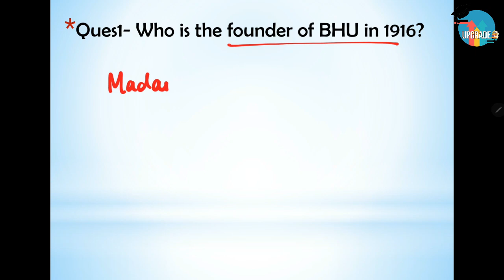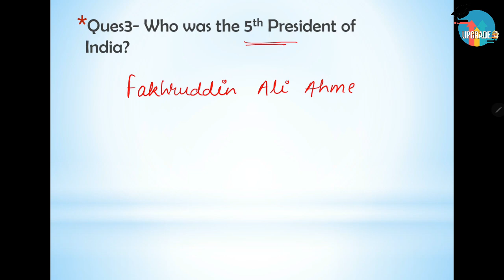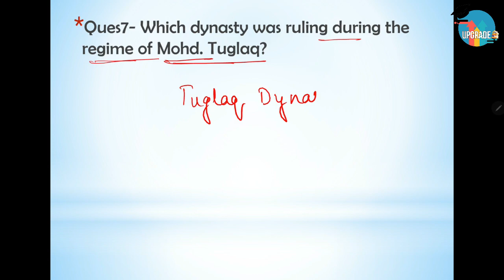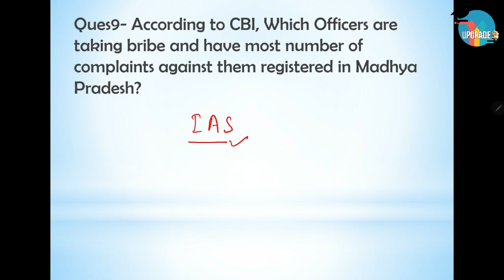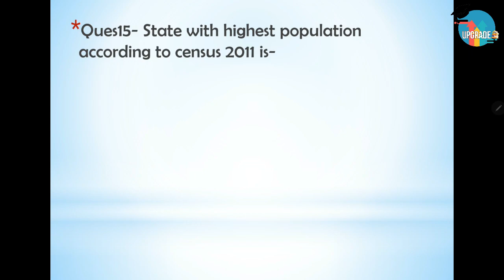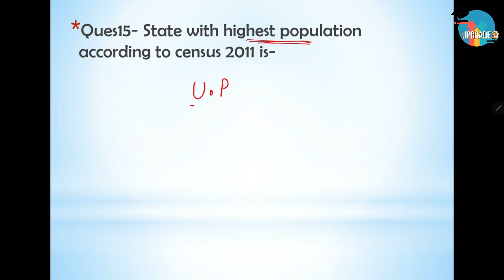DDA ASO 25th Sept, 2nd Shift Exam Analysis | DDA ASO Exam Review 2023 | DDA 25th Sept Exam Questions